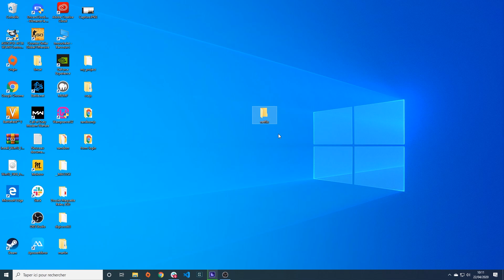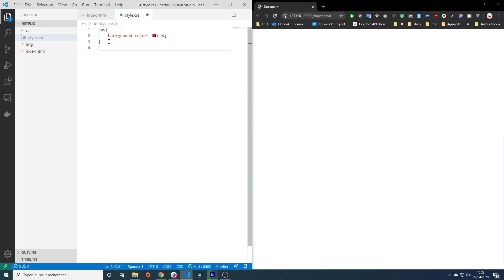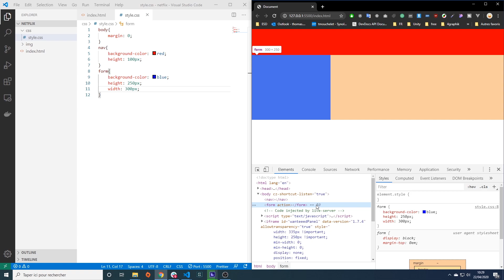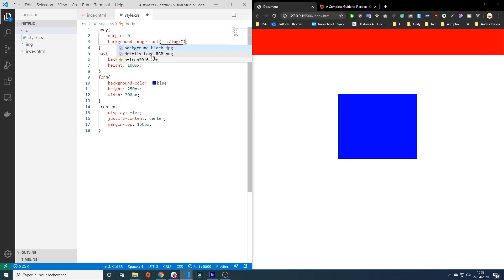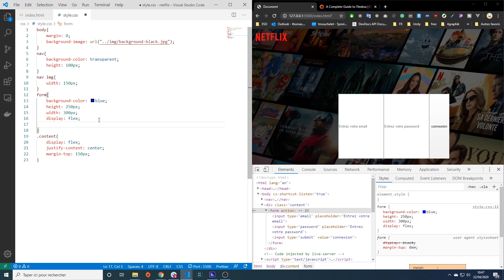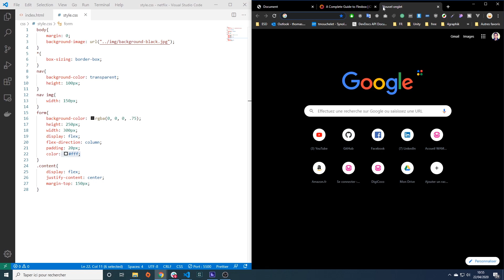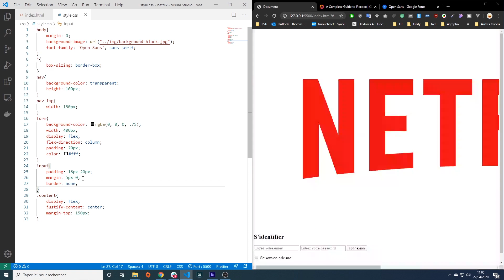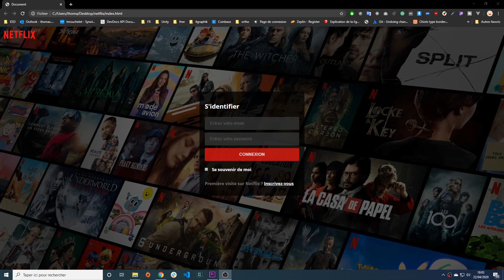HTML CSS Débutant - Netflix Partie 1